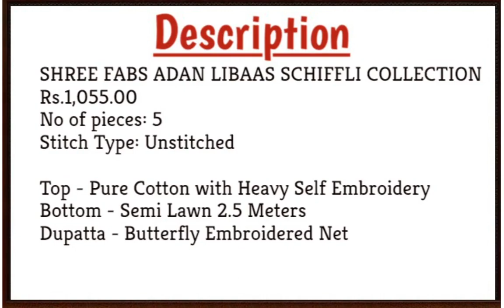SHREE FABS ADAN LIBAAS SCHIFFLI COLLECTION | Pakistani Pure Cotton Wholesale Salwar Kameez Catalog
SHREE FABS ADAN LIBAAS SCHIFFLI COLLECTION
₹1,055.00
UPCOMING
Top - Pure Cotton with Heavy Self Embroidery
Bottom - Semi Lawn 2.5 Meters
Dupatta - Butterfly Embroidered Net